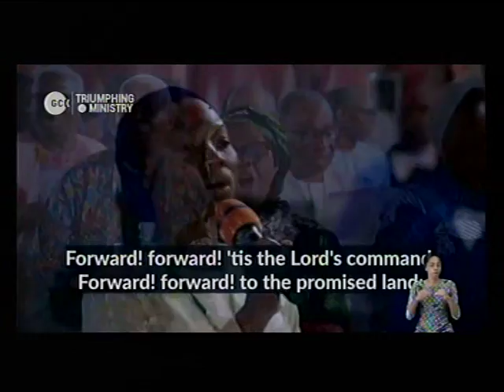DEEPER LFE BIBLE CHUCH.CHARLOTTESVILLE LIVE STREAM